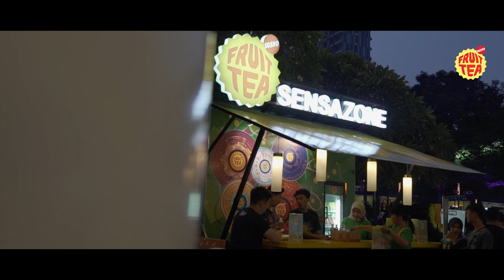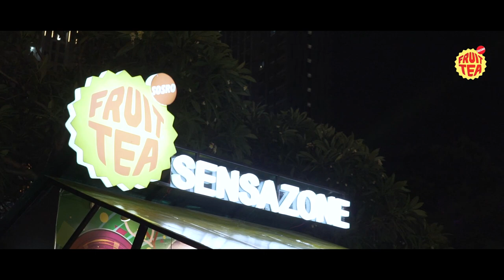After Movie - Salam Ramadhan Central Park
Geisha, Nidji, Noah, waktu berbuka puasa kamu di Central Park jadi bertaburan bintang dengan Fruit Tea Sosro!